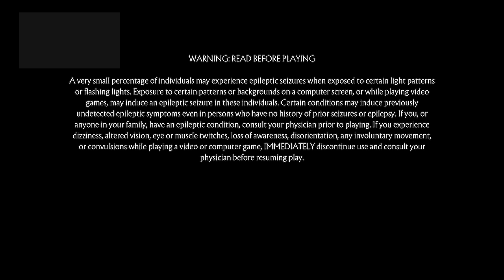Kombat League yep